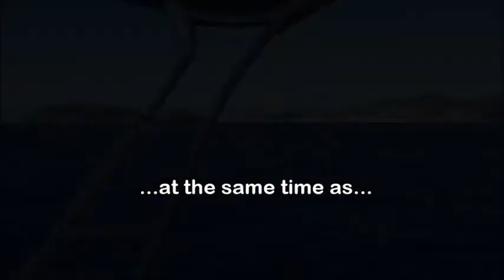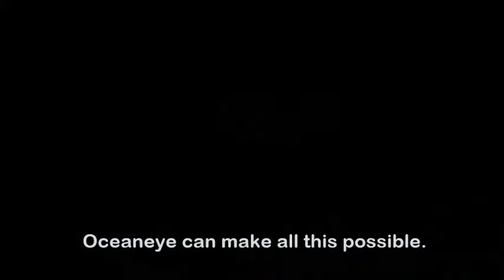Oceaneye - A new window to the Underwater World in the Azores (english version)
Glass bottom boat trips

OceanEye’s mission is to organize coastal trips with underwater observations around the islands of Faial and Pico, revealing some secrets of valuable marine life of the Azorean sea. We intend to provide a widespread approach to the underwater world, exposing the marine and coastal natural values of the Azores. Simultaneously, desire to encourage respectful attitudes and behaviours of the environment through enhancement and nature conservation, furthermore exploiting this in a conscious and responsible mode.